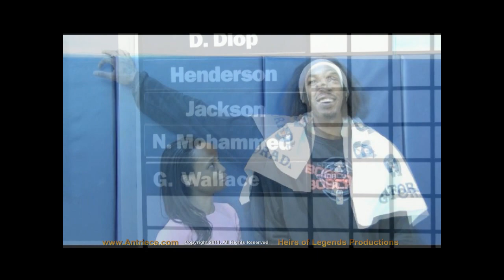Ms. Antriece; Stephen Jackson Speaks Out about Gerald Wallace's Trade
This Video has the last picture that Gerald Wallace and Stephen Jackson took together as team members. Aslo, Stephen Jackson speaks about how he found out about the trade... and it was shocking!!